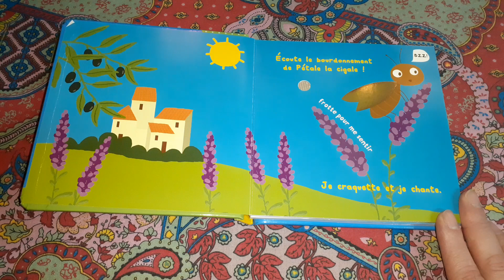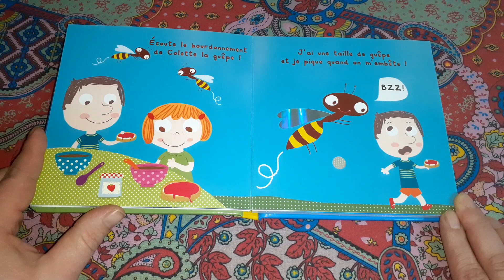🦎 Mes petites bêtes 🦠 - Livre 📖 sonore 🎶/ Histoire 📃 pour les enfants 🧒👶👱‍♀️ en Français 🇨🇵